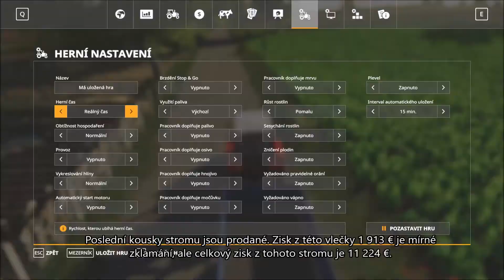Lipinki # 19 (FS19) | Farming simulator 19 Timelapse | orba, kácení stromu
Vítám vás u dalšího dílu farmy Lipinki. Nejdříve jsem s pluhem vyrazil na svá nová pole a následně jsem pokácel strom, který mi u nich překážel.